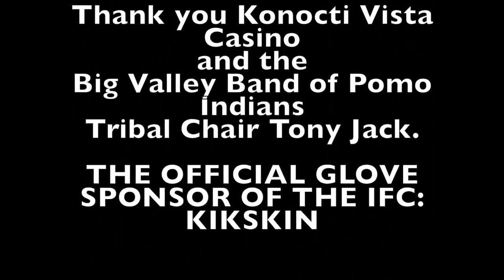Cage Fighting Lake County ca Rudi Revillas vs Drek Tenckhoff Kathy Fowler Auto Center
NIGHT OF THE WARRIORS 9 at the  KONOCTI VISTA CASINO

IFC's Amateur Lightweight Fight. Rudi Revillas vs Drek Tenckhoff Winner Drek Tenckhoff by Tap Out due to RNC Round 1 @ 1:00
Referee Willie Solorio.

Who was there? Most every MMA fan in Lake County. Plus Paul "The Headhunter" Buentello. Also IFC's Pro fighter Tony Boyles Bantamweight champion of the world.

Rhythm Matters Studios specializes in action footage. Give us a call for your future events.